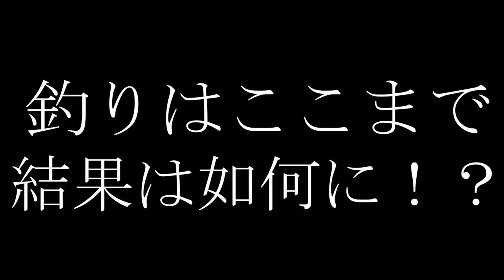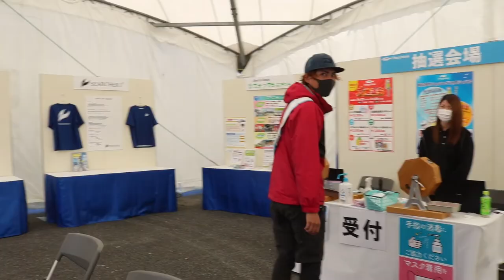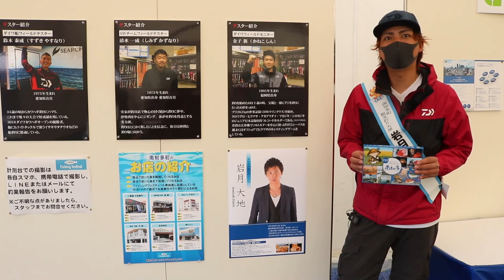イサキ必釣法 上位入賞！？ 南知多町フィッシングフェスティバル実釣編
今回はイサキ釣り実釣編。南知多町フィッシングフェスティバル参加当日の模様をお届け。
サビキ釣りでイサキを狙う際のポイントを実釣を交えながら徹底解説。
これを見ればイサキゲットは間違いなし！！
上位入賞！？のビッグイサキも登場！
最後には今回の結果発表も♪

南知多町フィッシングフェスティバル

サイズ：184cm

3歳の頃から親の影響で釣りを始める。学生時代にはファッションモデルとして活動、現在はラジオFMaichi80.7「いわせとみきの金鯱塾」(毎週火曜日21:00～放送)にレギュラー出演中。2014年10月「南知多町観光釣り大使」に就任。